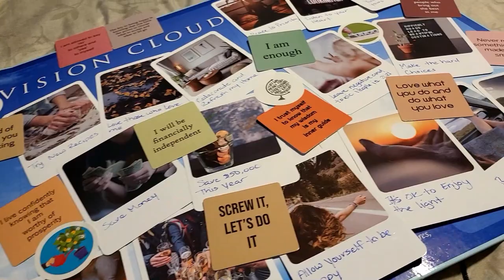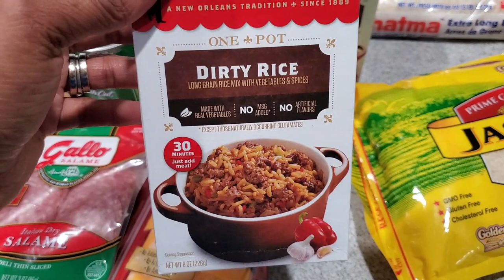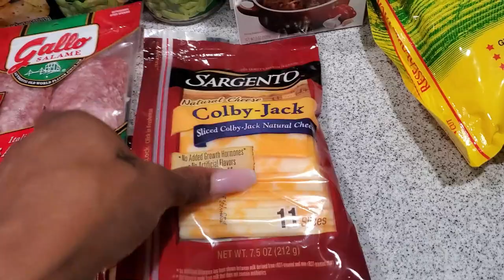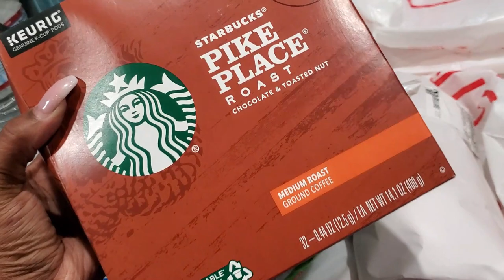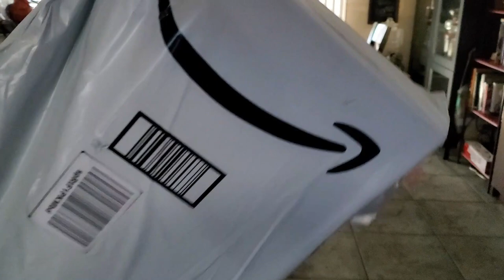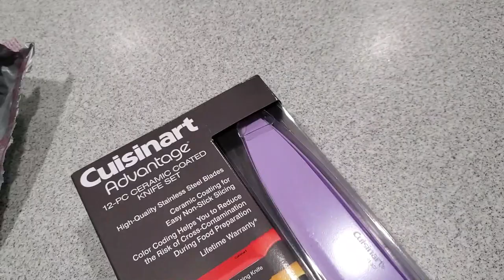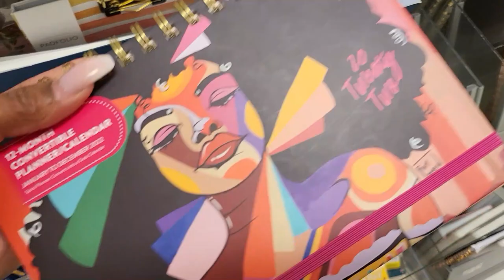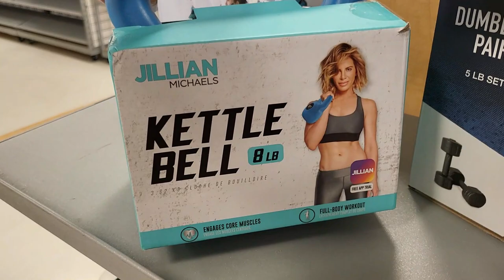VLOG #17 | I GOT SICK YALL!!! | KOLORFUL KALMELE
Glass Coffee Cups
Vision Board
Cuisinart Knives

Hi Guys!!

Mail:
Kolorful Kalmele
9980 Indiana Ave, Ste. 8